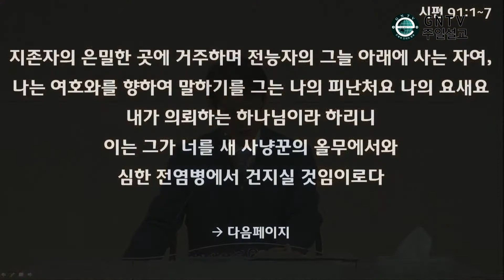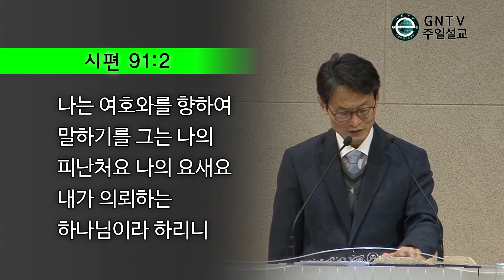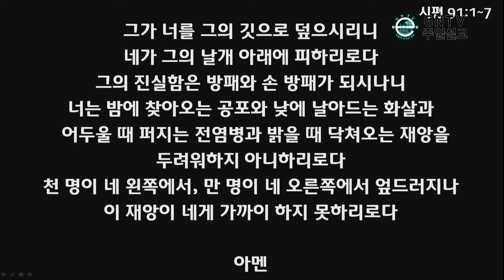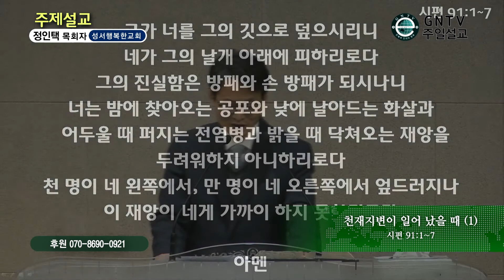GNTV 정인택 - 주일설교 : 천재지변이 일어 났을때 (1)